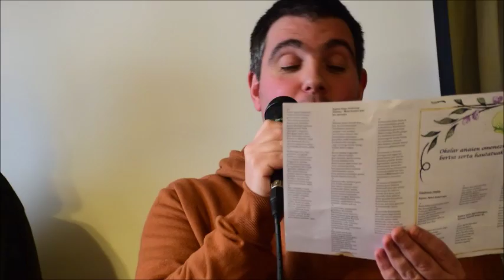Modesto eta Roman Maiz 'Okelar' anaien omenezko ekitaldia, Mutrikun